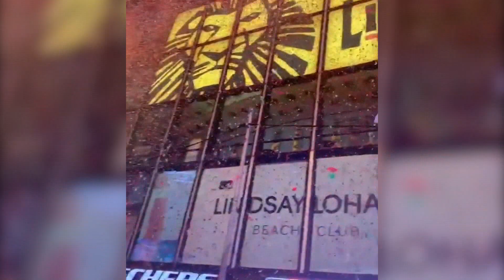New York, New Year 2019